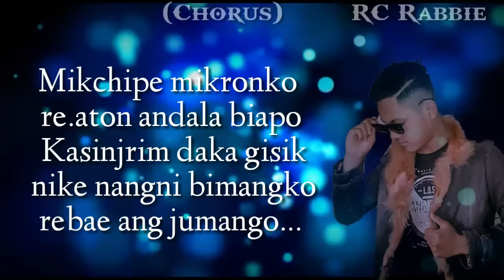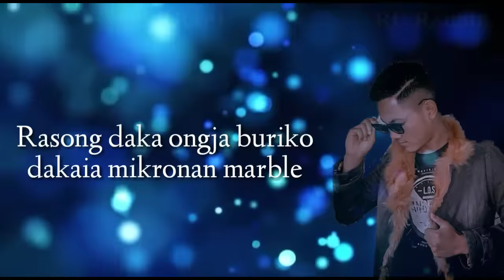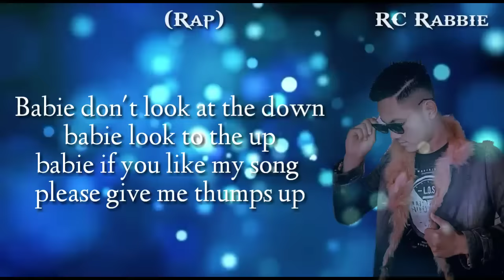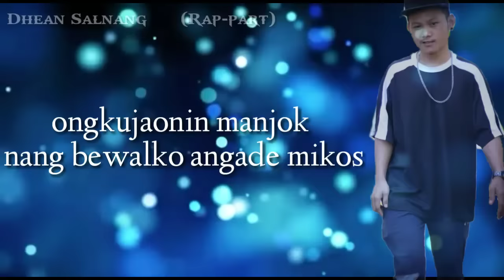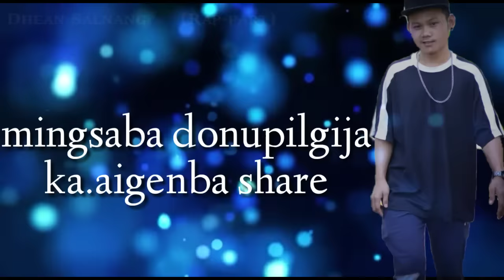RC-Girlfriend=Feat//Tiny Kidde//Dhean Salnang Official lyrics video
Song=Girlfriend

Record-Mastering-edit=Asanang Home studio

Artist= RC Rabie Chekam//Dhean Salnang//Tiny kiddie

Chorus Lyrics=RC

Rap=RC//Tiny//Dhean//

@copyright reserve
Do not Upload this music video without the owner permission (Nokgipani rai gri upload kapanabe namjawa)

Special thanks to the Owner of Studio Mr Mamick chambugong ❤❤❤❤

Our new upcoming song 'Girlfriend' Got viraled all over the social media, without the permission being taken from the rightfull owner of the official track. IF ANYONE OF YOU STILL CONTINUE TO DO SO IN THE COMING DAYS WE WILL HAVE TO TAKE SOME NECCESSARY ACTION WHICH IS BEING IMPLEMENTED IN THE MUSICAL BASIS OF CONDUCT, THAT OWNER ONLY HAS THE RIGHT TO UPLOAD OR VIRAL HIS ORE HER OWN TRACK WHEREVER HE/SHE WANTS TO.
WE THOUGHT OF RELEASIN THE FULL VERSION OF THE SONG 'GIRLFRIEND' WITH FULL MUSIC VIDEO BUT SINCE OUR  ROUGH TRACK ALREADY GOT SPREAD ALL OVER THE SOCIAL MEDIA (via.Whatsapp, fb etc)
We will soon be uploadin the original full pack lyrics video in  as soon as possible.
 I, repeat Do not upload the instrumental or the full track or whatever the rough record in social media without the owner's permission
  Thank you all and love you all ✌️❤

spelling mistake banga Git o